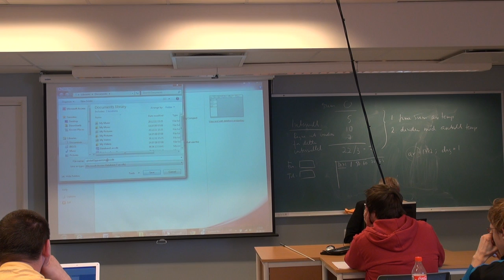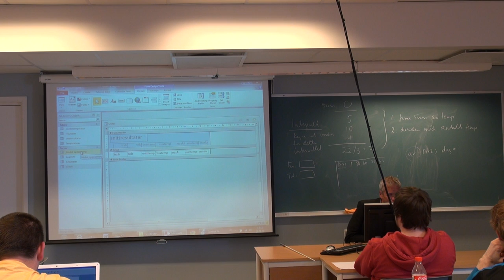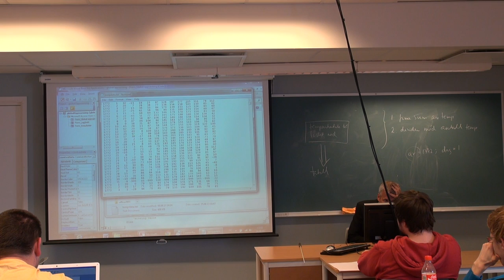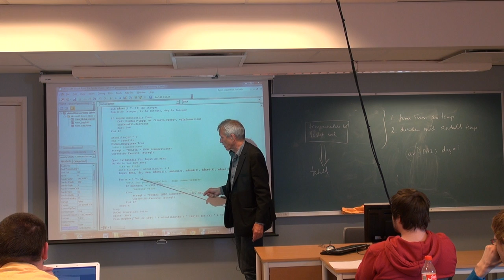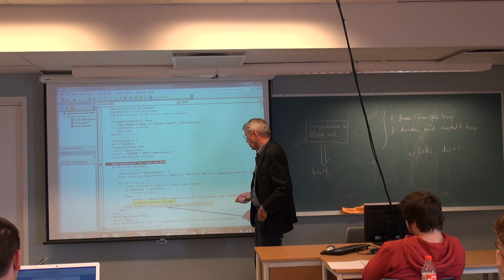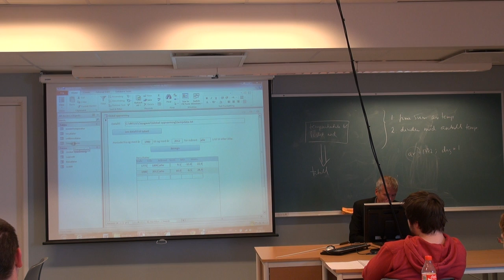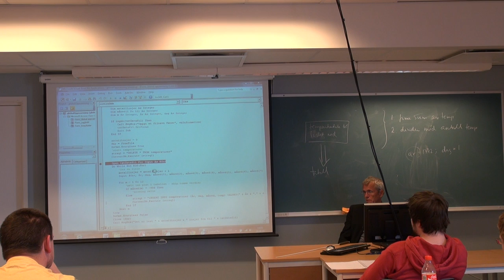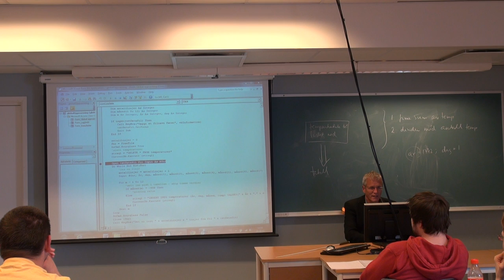103 Forelesning IBE151, (29. aug. 2013)